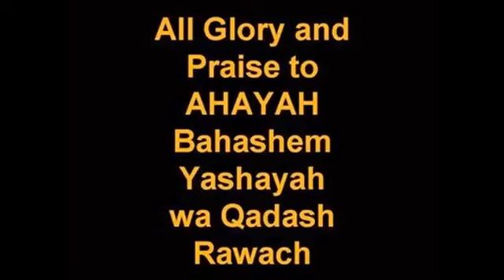THE FEAST OF TABERNACLES 2013 PT1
My Feast of Tabernacle 2013 sleeping outside in my tent and speaking of the Feast and keeping the Holy Days of AHAYAH.

All Glory and Praise to AHAYAH Bahashem Yashayah Wa Qadash Rawach!

This channel is all about the Wilderness and The building of the Tabernacle!

Exo 25:1 And the LORD spake unto Moses, saying,
Exo 25:2 Speak unto the children of Israel, that they bring me an offering: of every man that giveth it willingly with his heart ye shall take my offering.
Exo 25:3 And this is the offering which ye shall take of them; gold, and silver, and brass,
Exo 25:4 And blue, and purple, and scarlet, and fine linen, and goats' hair,
Exo 25:5 And rams' skins dyed red, and badgers' skins, and shittim wood,
Exo 25:6 Oil for the light, spices for anointing oil, and for sweet incense,
Exo 25:7 Onyx stones, and stones to be set in the ephod, and in the breastplate.
Exo 25:8 And let them make me a sanctuary; that I may dwell among them.